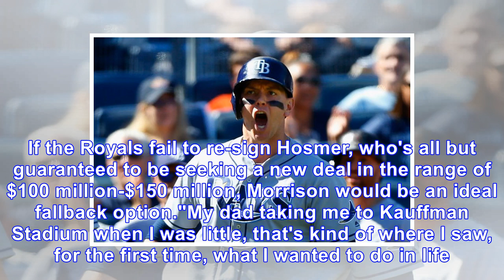Morrison: playing for royals would be 'dream come true'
The Kansas City Royals' search to replace Eric Hosmer at first base might just have gotten a whole lot easier. Free agent and Missouri native Logan Morrison said playing for the Royals "would be a dre...